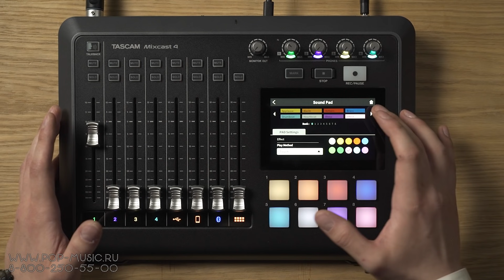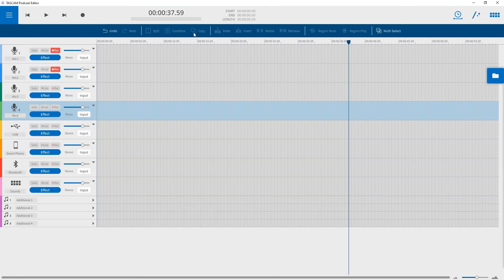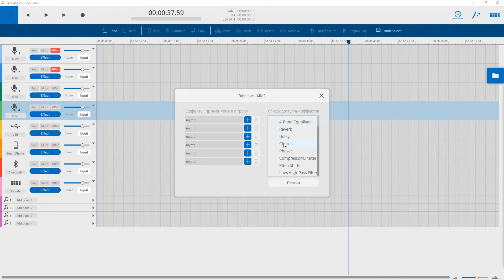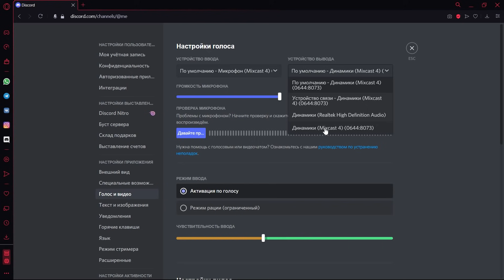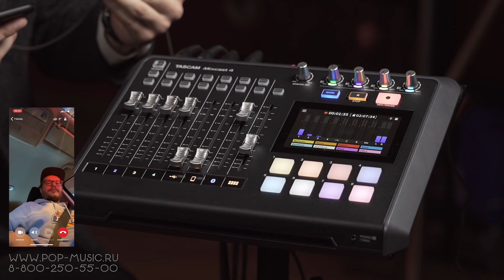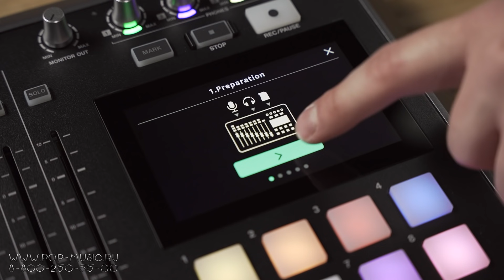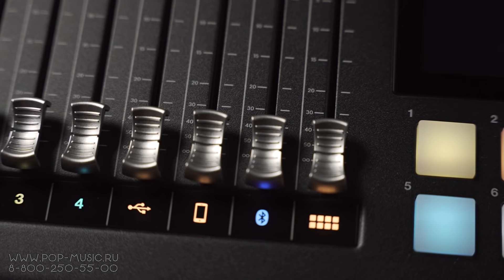TASCAM MixCast 4 подкастстанция со встроенным аудиоинтерфейсом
TASCAM MixCast 4 – это подкастстанция со встроенным аудиоинтерфейсом, которая позволяет не только выводить в эфир четверых собеседников, музыку и инструменты, но также может вести поканальную запись на компьютер или SD, если по какой-то причине, PC или Mac будут вам в работе не доступны. Ко всему прочему, здесь есть Bluetooth, так что принимать звонки можно, подключив телефон совсем без проводов. Ну и, конечно, большой список различной обработки: эквализация, эксайтер, компрессия, де-эссер, шумодав, реверберация, питч и дакинг. Последний стоит особого внимания, и ссылку на ролик о ducking мы оставим в описании ниже, поверьте, штука чрезвычайно удобная для онлайн трансляций. Смотрите на нашем канале обзор подкастстанции на 4 входа - TASCAM MixCast 4!

0:00 Краткий обзор интересных функций TASCAM MixCast 4
2:22 Входные каналы, выходы
6:18 Про контроллеры, запись на карту и метки. Обработка в прямом эфире. Эквализация, эксайтер, компрессия, де-эссер, шумодав и дакинг
14:11 Реверберация, питч
16:17 Режим воспроизведения, функция мультитрека и другие
17:42 Работа с джинглами
19:12 Podcast Editor
20:33 Драйвер и прошивка, а также импровизированный подкаст с несколькими гостями, вокальный и гитарный тесты
25:01 Резюме

🎯 Если вы хотите купить Подкаст станция (микшер для радио) TASCAM MixCast 4 со скидкой 12% или получить от нас консультацию по другим устройствам для стримов, подкастов и радиовещания, студийному оборудованию, вы можете нам написать на или позвонить: Москва - 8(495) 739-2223, Санкт-Петербург - 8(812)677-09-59, многоканальный бесплатный для всей России 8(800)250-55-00